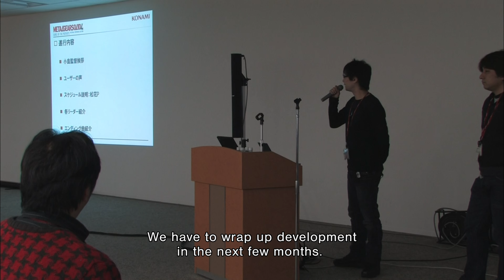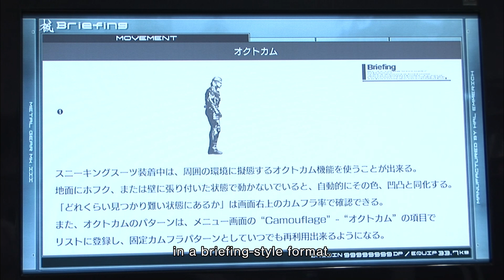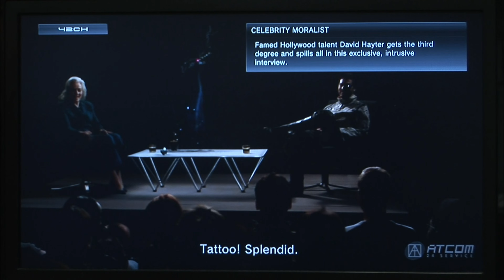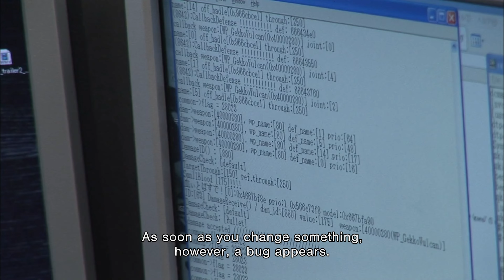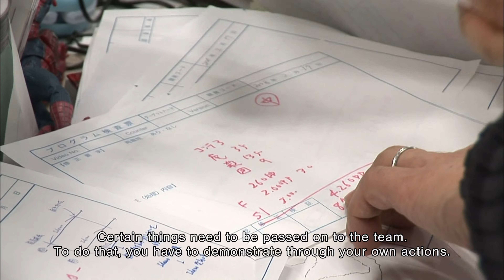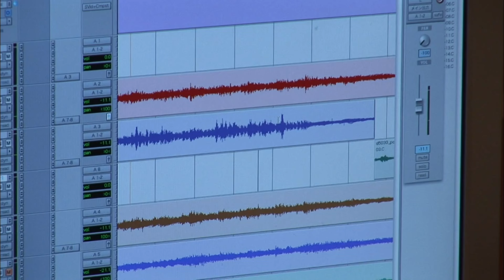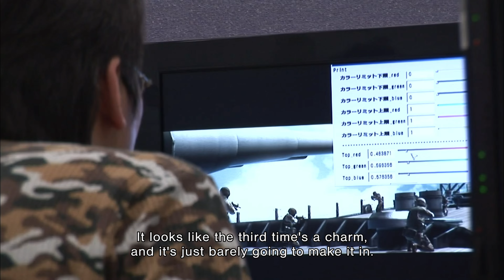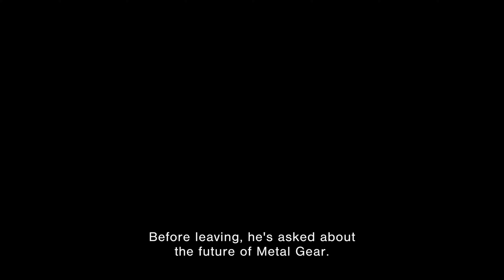MGS4 - Hideo Kojima's Gene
Equipment and Setup:

PC Specs:
MSI Prospect 700R 13th RTX 40 Series
OS: Microsoft Windows 10 Pro 64-bit
CPU: Intel(R) Core(TM) i9-13900KS
Mobo: MSI MEG Z790 ACE
AIO: MSI MEG Coreliquid S360
Storage: 2TB Western Digital Black SN850X SSD M.2 NVMe
Storage: 16TB Western Digital Black SN850X SSD M.2 NVMe (4 x 4TB)
Storage: 8TB Western Digital Red NAS SA500 Sata SSD (2 x 4TB)
Storage: 4TB Seagate Firecuda 120 Sata SSD
Memory: 192GB Kingston Fury Renegade DDR5 6000MT
Graphics: MSI Suprim Liquid X NVIDIA GeForce RTX 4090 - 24GB
Case: MSI Prospect 700R
Fans: Be Quiet! Silent Wings Pro 4 140mm x 4
PSU: Seasonic Prime TX-1600
Display: Triple Corsair Xeneon 32UHD144 + ASUS ProArt PA147CDV

Capture Device:
Avermedia LGX GC550.
ASUS TUF Gaming CU4K30

PS2 Setup:
PS2 Slim SCPH-90001 + Component Cable.

Gamecube Setup:
Game Boy Player + Component Cable.

N64 Setup:
Upscaler: Framemeister XRGB-Mini + Official N64 S-Video cable.

PSN ID: VGShrine